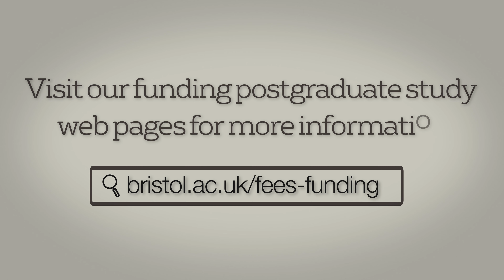Funding your postgraduate studies at the University of Bristol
Postgraduate study can be a sound investment in your future.